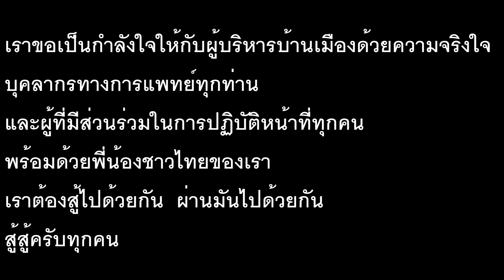มาเจอยายกับหลาน ทีมงานเราเลยลงไปถาม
SCP News กับเพื่อนโจอี้ มอบถุงยังชีพให้ยายกับหลาน